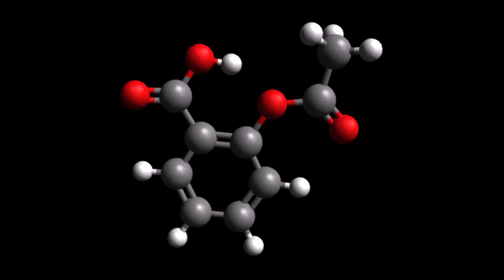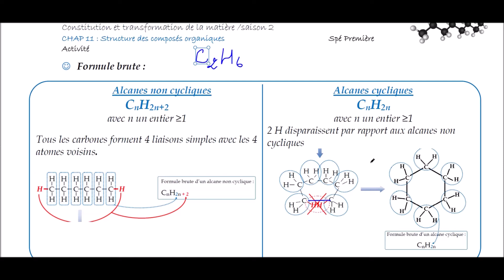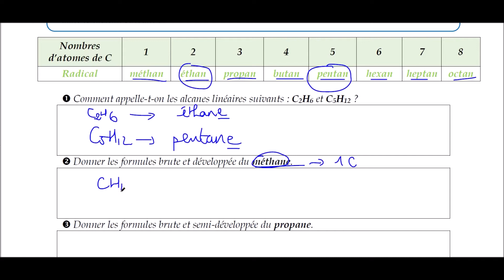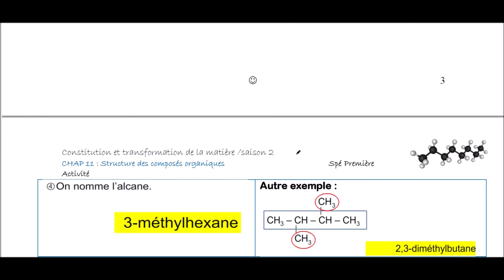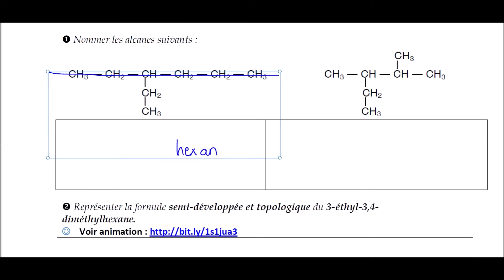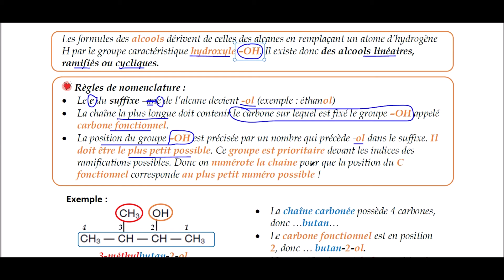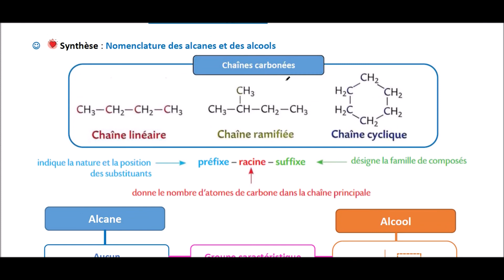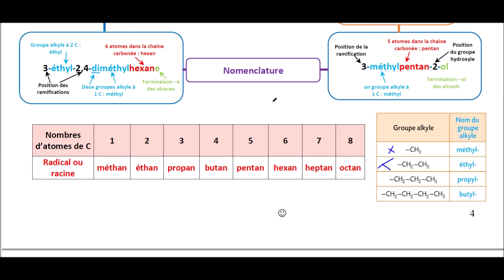Nomenclature partie 1 (spé première)